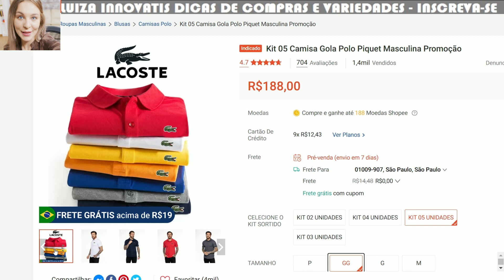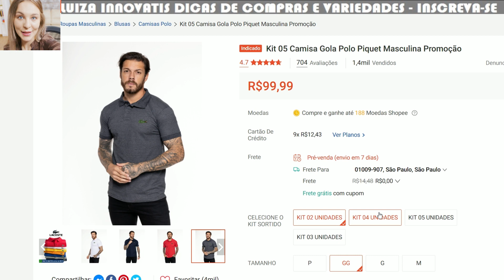KIT 2, 3, 4 E 5 CAMISA GOLA POLO PIQUET MASCULINA PROMOÇÃO